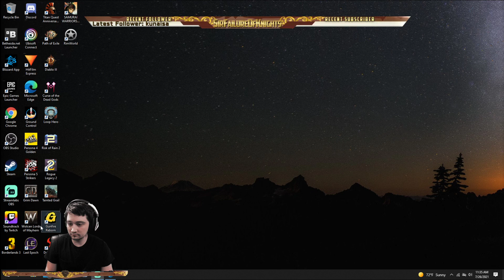Last epoch part 4 PRIMALIST minions+ totem only build so so fast